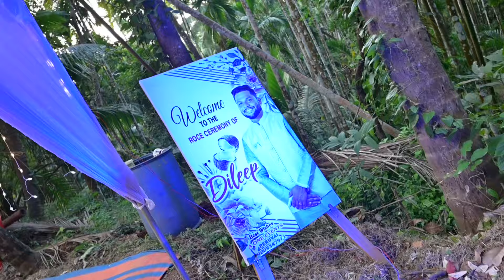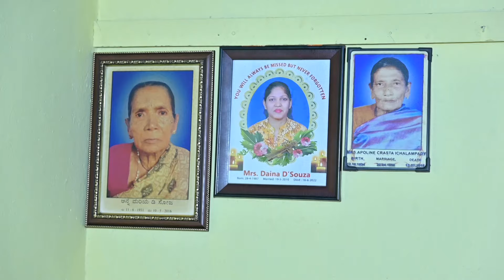Roce of DILEEP, Mangalorean Traditional Ceremony. Videography by NelsonPhotographyMangalore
A Mangalorean Traditional Roce Ceremony of Handsome Groom DILEEP. The Roce ceremony conducted one or two days before a wedding  celebrates the last day of virginity of the groom and involves the parents' blessings. Who is anointed with roce, a mixture of coconut milk and coconut oil.

ZEBRONICS 24 Inch Widescreen LED Monitor
BenQ Monitor

Nikon Mirrorless Z6 II Camera

Bantwal - Mangalore.

Visit our Facebook Page :

 / nelsonphotographymangalore

 / nelsonphotostudio

 / nelson_photography_mangalore

Roce Ceremony
Tradition Roce Ceremony of Carol

 • Roce of SHAROL, Traditional Ceremony ...

• House Warming Ceremony of CHRISEL

• House Warming Ceremony of CHRISEL Ne...

Rafta Rafta Dance
   • Best Dance I Rafta Rafta I  by @dzonecrewindia4839

 • Best Dance I Rafta Rafta I  by @dzone...

• First Holy Communion of VENORA FREYA

Mangaloren Catholic Wedding

 • Part-2 SANTHOSH-MARITA,Catholic Weddi...

 • Part-2 ALSON-RIA ,Catholic Wedding Re...

Wedding Short Movie

• shortmovie : JOEL-REEMA, Mangalorean...

Christian Wedding Dance

 • Vinyl-Lavia Wedding First Waltz, Danc...

 / nelsonphoto​.  .